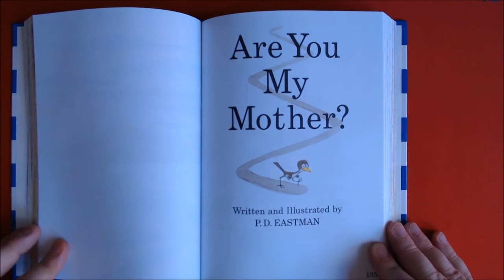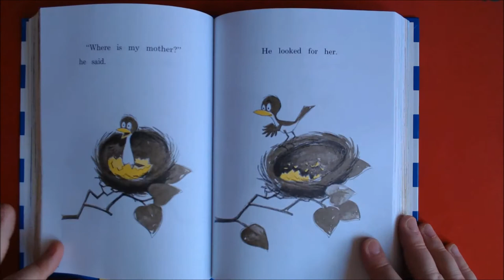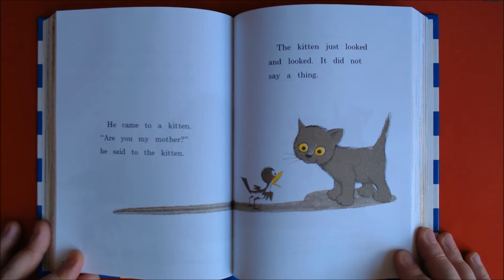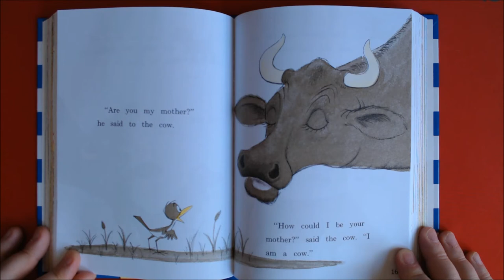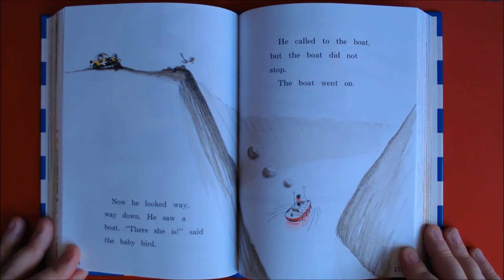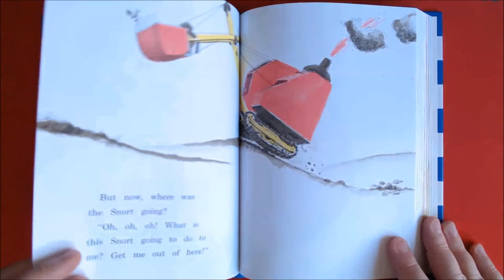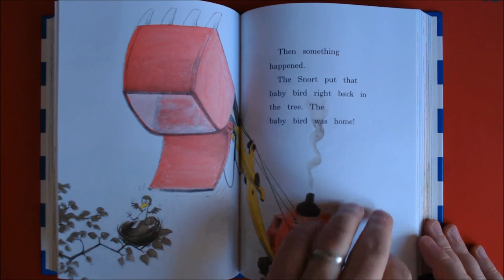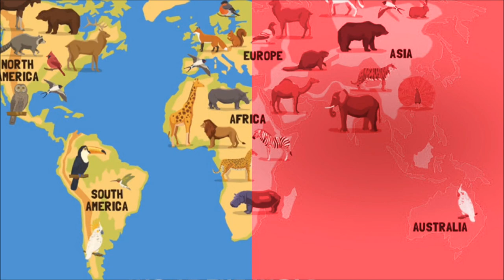Are You My Mother? | Dr. Seuss | Big Blue Book of Beginner Books |Children's Books | Bedtime Stories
Are You My Mother? by P.D. Eastman
Dr. Seuss Books
The Big Blue Book of Beginner Books
Are You My Mother? is the story about a hatchling bird. His mother, thinking her egg will stay in her nest where she left it, leaves her egg alone and flies off to find food. The baby bird hatches. He does not understand where his mother is so he goes to look for her. As he loses his ability to fly, he walks, and in his search, he asks a kitten, a hen, a dog, and a cow if they are his mother, but none of them are.
I can read it all by myself beginner books
Loved by children, hailed by educators, and used in libraries and schools throughout the world, Beginner Books make learning to read a joy. Developed by Dr. Seuss in 1957 - and launched with The Cat in the Hat - Beginner Books encourage children to read on their own, using simple words with illustrations that give clues to their meaning. Put just one copy in the hands of a child and start an adventure that will last a lifetime!